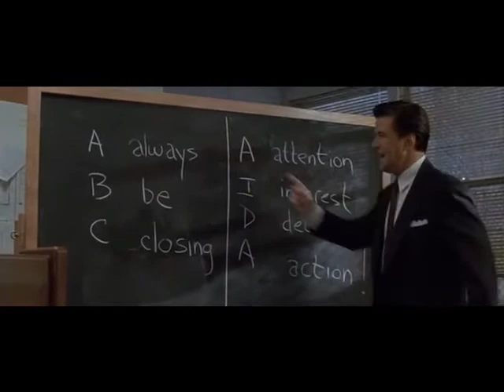Glengarry Glen Ross (Baldwin speech)